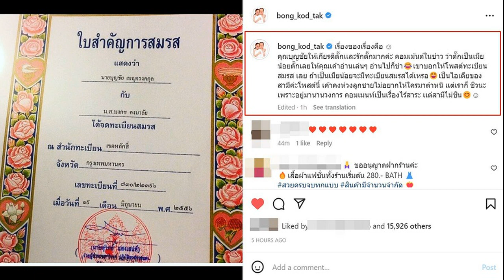ม้า อรนภา หนีความวุนวาย บินไปพักผ่อนต่างประเทศเพื่อ พักกบาล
ม้า อรนภา หนีความวุนวาย / เรียกว่าเป็นกระแสอยู่ทั้งสัปดาห์ สำหรับอดีตพิธีกรรุ่นใหญ่ ‘ม้า’ อรนภา อรนภา กฤษฎี กับกรณีที่ทนายดัง ‘ตั้ม’ ษิทรา เบี้ยบังเกิด เลขาธิการมูลนิธิทีมงานทนายประชาชนฯ เปิดประเด็น ดาราหนุ่ม ถูกดารารุ่นใหญ่ตบเข้าที่ใบหน้ากลางห้างในประเทศเกาหลีใต้ ชนวนสาเหตุชวนไปกินปูแล้วไม่ไป
ต่อมา “ม้า อรนภา” ได้ตั้งโต๊ะแถลงข่าวถึงเรื่องราวที่เกิดขึ้น โดยเจ้าตัวยอมรับว่าได้กระทำลงไปจริง แต่ไม่ได้ตั้งใจตบแค่เป็นคนมือไว เพราะอยู่ดีๆ นักแสดงหนุ่มจะไม่ไปกินปูทั้งที่ตกลงกันไว้แล้ว ซึ่งหลังเกิดเรื่องนักแสดงคนดังกล่าวไม่พอใจจริง ซึ่งได้ขอโทษไปแล้ว อีกฝ่ายก็โอเค และยังชวนไปกินปูกันต่อ พูดคุยกันปกติ
ม้า อรนภา หนีความวุนวาย
ด้าน เอ็ม นันทวัฒน์ คู่กรณี ม้า อรนภา ก็ได้ออกมาเปิดใจผ่านรายการหนึ่ง ถึงปมที่ถูกตบหน้ากลางห้าง ย้ำว่าถูกตบจริงๆ ไม่ใช่แค่แตะๆ ตามที่คู่กรณีให้สัมภาษณ์
ล่าสุด (5 ธ.ค. 65 )ในไอจีส่วนตัวของ ม้า อรนภา ได้โพสต์รูปนั่นอยู่บนเครื่องบินและข้อความหนึ่งว่า maornapa “พักกบาล” โดยเจ้าตัวได้เดินทางไปพักผ่อนที่ ประเทศภูฏาน โดยลงเครื่องบินที่ท่าอากาศยานพาโร

โดยมีแฟนคลับเข้ามาให้กำลังใจกันจำนวนมาก อาทิ “เที่ยวสนุกนะคะ เมืองน่าเที่ยวสงบเหมาะเเก่การพักผ่อนนะคะคุณม้าWow! Kingdom of Bhutan. รอชมภาพขอรับ” , “เป็นประเทศที่อยากไปที่สุดเลยค่ะ เป็นต้น
ขอบคุณไอจี maornapa